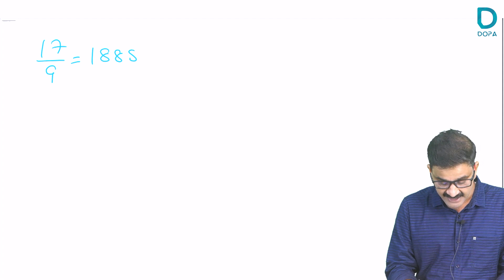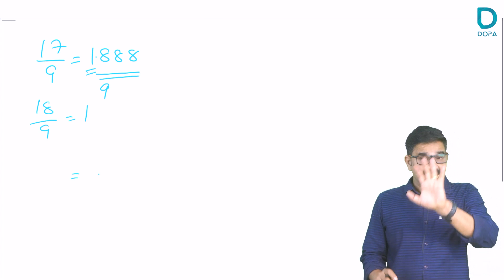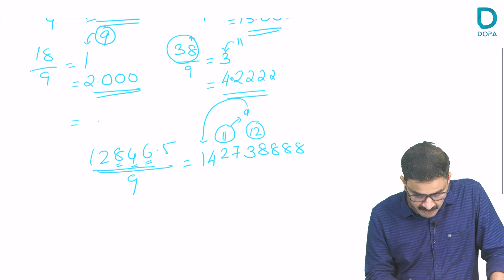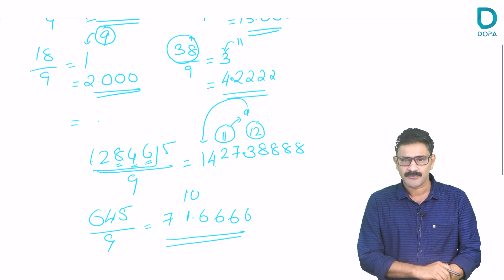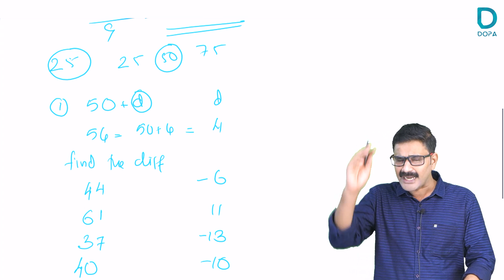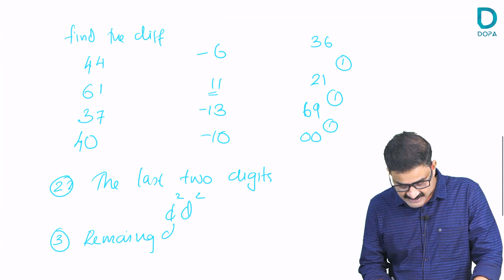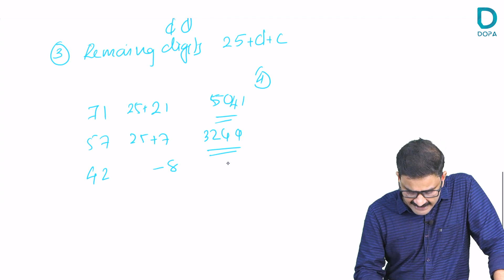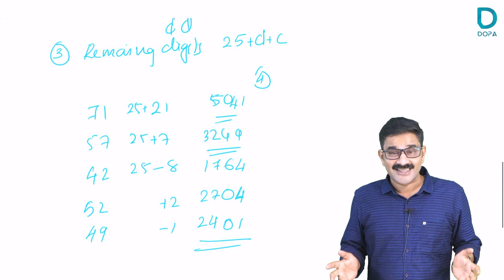SQUARE | MATRIX | Mathematical Tricks | JD SIR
Tricks of mathematics  by JD Sir, SQUARE | MATRIX
FREE FULL A+ ORIENTED CLASSES FOR CLASS 10 STUDENTS

DOPA A+ HIT BATCH
It's a great dream of students to score a full A+ in 10nth standard. Then DOPA is here to accomplish your dream by providing free coaching for all SSLC students of Kerala through the program named DOPA A+hit batch.
The students will get video lectures, question analysis sessions, and doubt clearance sessions also. It will be high-quality services and it's completely free also.

DOPA IS ALWAYS WITH YOU.

എല്ലാ വിഷയത്തിനും എ പ്ലസ് വാങ്ങുക എന്ന് പറയുന്നത് പത്താം ക്ലാസിൽ പഠിക്കുന്ന ഓരോ കുട്ടിയുടെയും ആഗ്രഹമാണ്. ഈ ആഗ്രഹം നിങ്ങൾക്ക് സാധിച്ചു തരുന്നതിന് വേണ്ടി DOPA എ പ്ലസ് ഹിറ്റ് ബാച്ച് ലോഞ്ച് ചെയ്യുകയാണ്. കേരളത്തിലുള്ള എല്ലാ കുട്ടികൾക്കും പത്താം ക്ലാസിൽ ഫ്രീയായി കോച്ചിംഗ് ലഭിക്കാൻ ഉള്ള ഒരു അവസരമാണ് ഒരുക്കുന്നത്. ലൈവ്/ റെക്കോർഡ് ക്ലാസുകൾ ചോദ്യപേപ്പർ ഡിസ്കഷൻ സംശയനിവാരണം എന്നിങ്ങനെ ഏറ്റവും മികച്ച സേവനങ്ങൾ ആയിരിക്കും വിദ്യാർത്ഥികൾക്ക് ലഭിക്കുക. ഇനി നിങ്ങൾക്ക് ഒരു പഠന സഹായിയായി കൂടെയുണ്ടാകും.